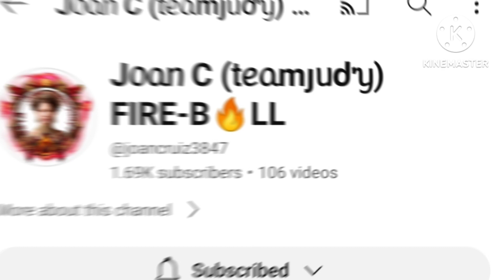Homesick strike Me//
living away from home s hard.labanjapan